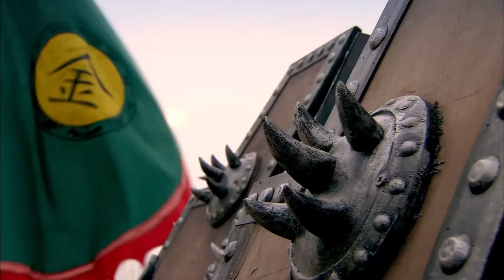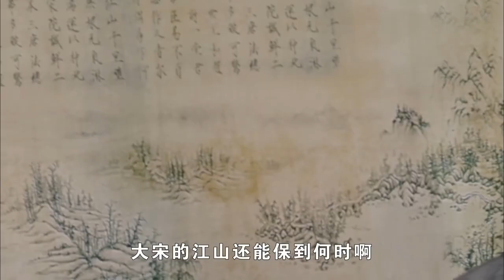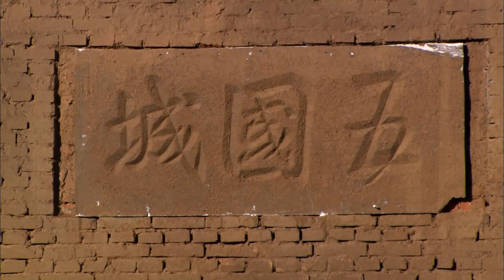👑【功夫电影】岳飞带来100士兵攻打80000的蜈蚣山，单枪匹马拿下对方首领!👑（ 黄晓明，林心如，吴秀波，刘诗诗，罗嘉良，邵兵，于荣光领衔主演）⚔️kungfu | 功夫| 功夫大师| 欢迎订阅